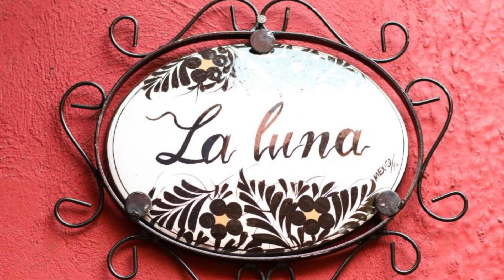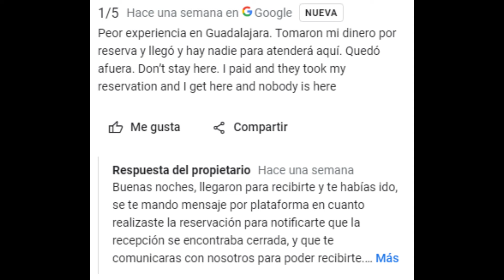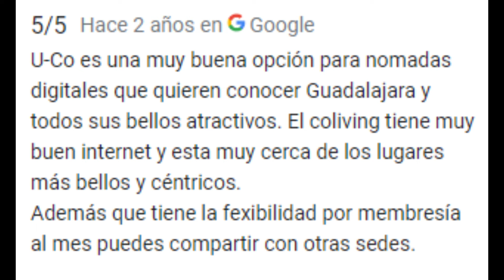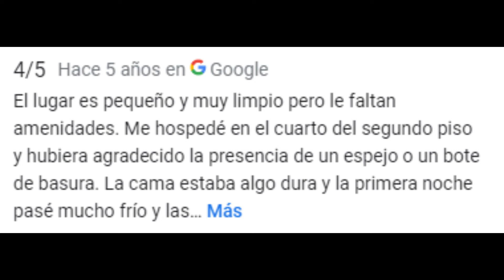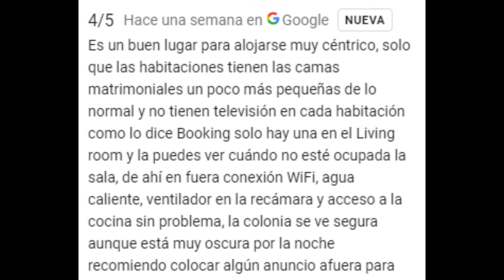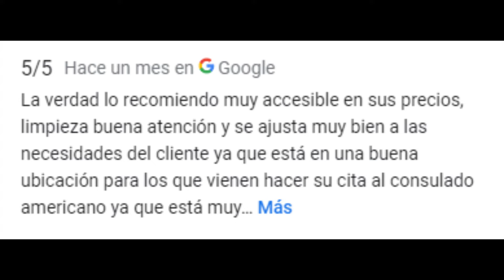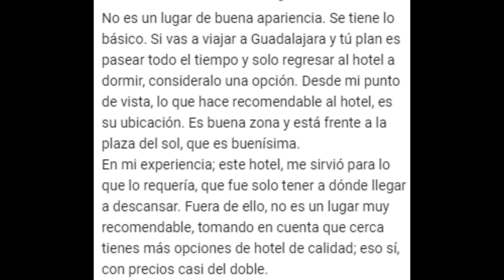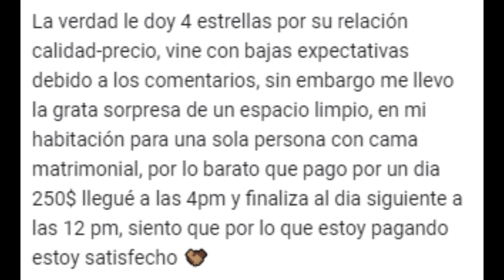Los 7 Hoteles mas Baratos de Guadalajara | Hoteles baratos 2025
no sabes donde hospedarte en tu proximo viaje a Guadalajara? En este video te mostramos los 7 Hoteles mas BARATOS de guadalajara, para que los concideres en tu proxima visita.

Si quieres ver algun tipo de contenido diferente o quieres que vayamos a algun lugar, ponlo en los comentarios! estaremos facinados de concerlos!